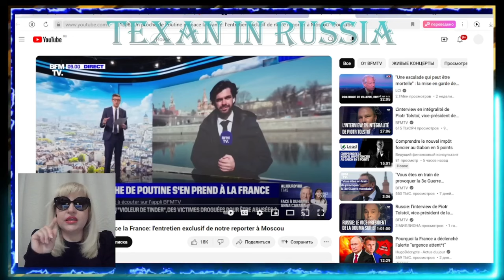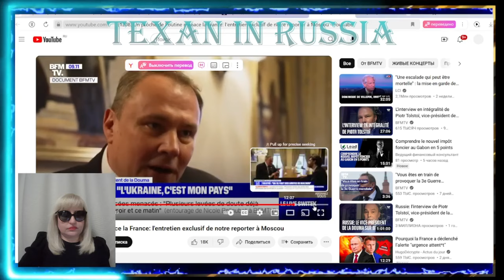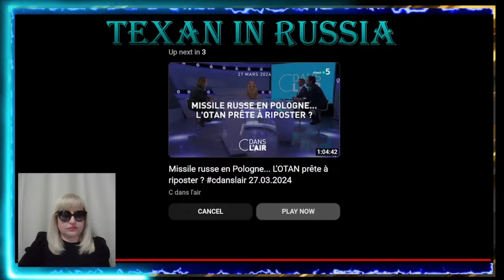🔥ПЕТР ТОЛСТОЙ: ШОКОВОЕ ИНТЕРВЬЮ ФРАНЦУЗАМ / ОТПРАВКА НАЗЕМНЫХ ВОЙСК НА УКРАИНУ 😱🔥РУССКИЕ В ПАРИЖЕ?!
🔥🔥В эксклюзивном интервью BFMTV вице-спикер Госдумы Петр Толстой предостерег Францию ​​и Эммануэля Макрона от отправки французских солдат на украинскую землю: "Этот близкий к Путину человек не стесняется в своих словах в отношении нашей страны и наших лидеров" хехехе 🔥🔥
Само интервью достойно внимание! Они говорили про Россию, Украину, Французского президента и многое другое. Западный журналист выглядел растерянным. Комментарии западного блогера на это интервью тоже очень интересные.